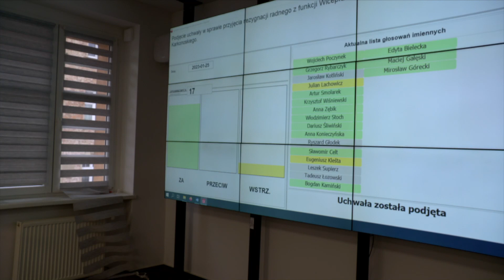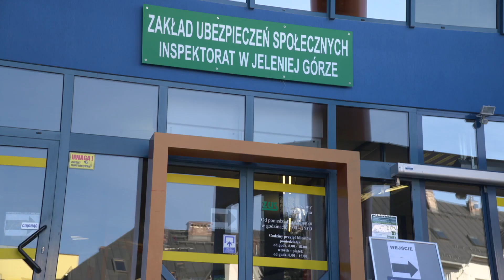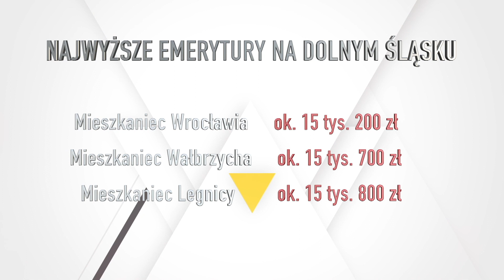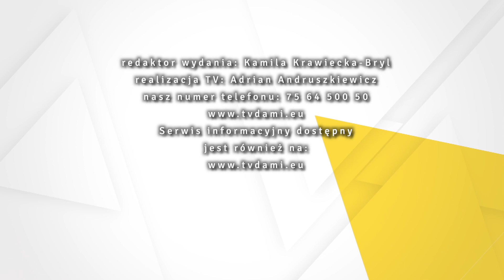25.01.2023.Serwis Informacyjny TV Dami Jelenia Góra